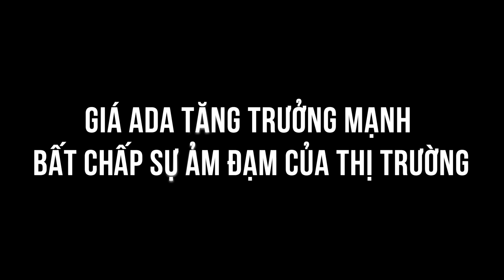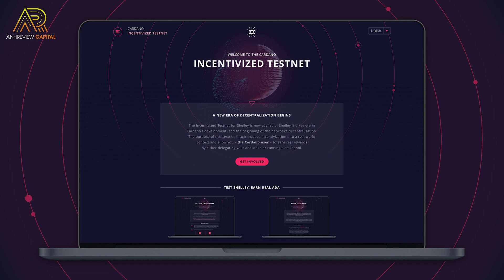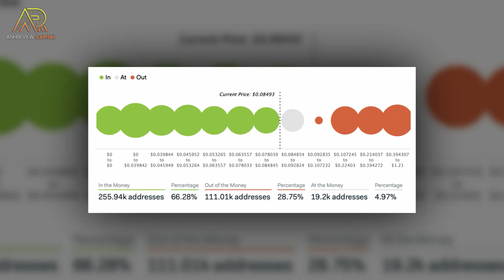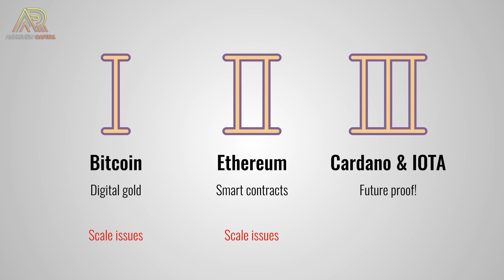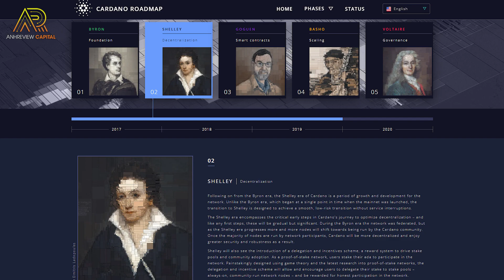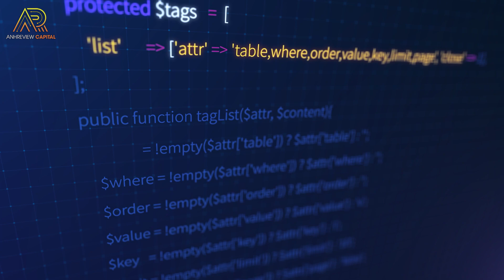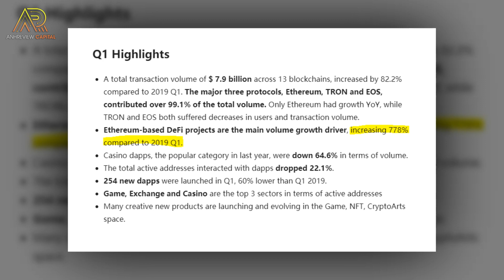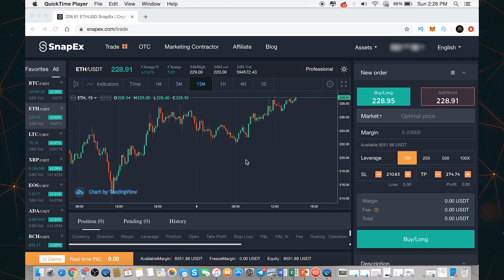#376 - ADA (CARDANO) BẤT NGỜ TĂNG MẠNH - CHUYỆN GÌ ĐÃ XẢY RA?